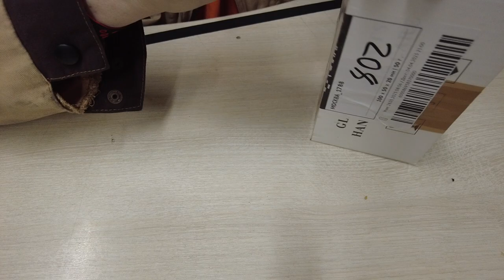Флюс для пайки AMTECH NC-559-ASM (100g)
AMTECH NC-559-ASM Синяя банка 0,1 кг

AMTECH NC-559-ASM - это универсальный, безотмывочный флюс для пайки BGA,SMD и других электронных компонентов, под фен или паяльник.

Флюс не требует отмывки. Остатки флюса не вызывают коррозию и не портят соединения. В составе содержатся различные органические активаторы, не содержащие галогенов и теряющие активность после пайки. Флюс идеально подойдет для пайки любой радиоэлектроники.